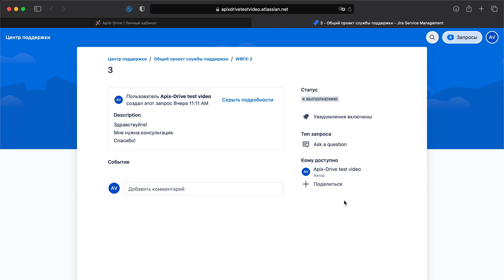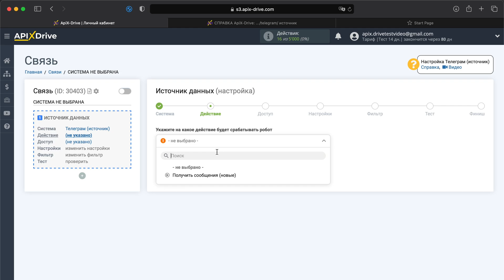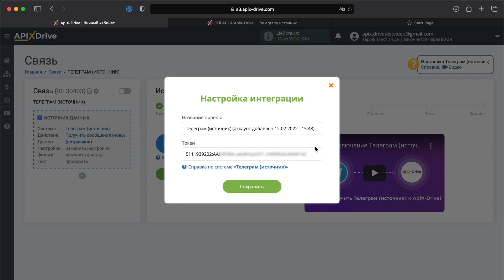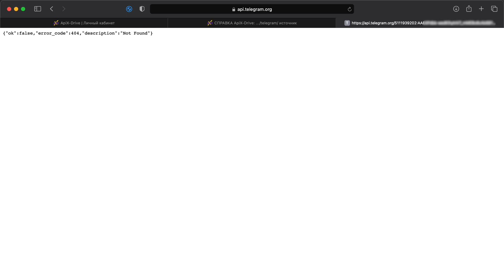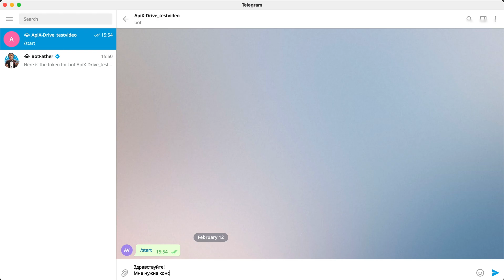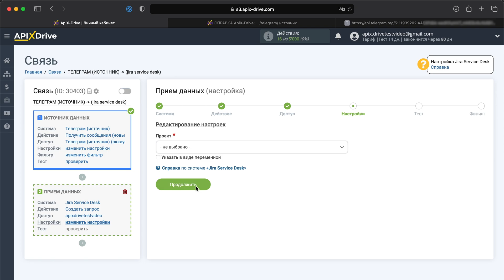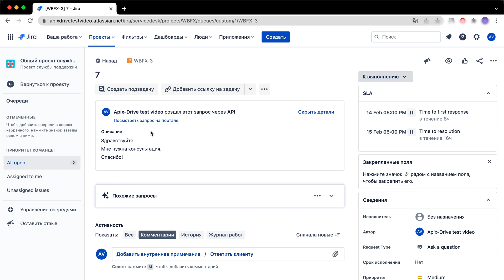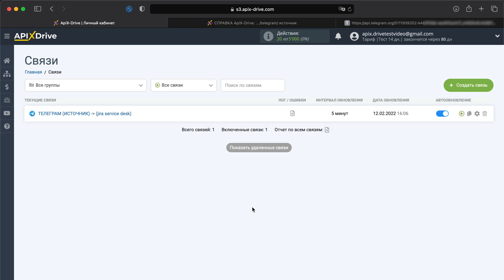Интеграция Telegram и Jira Service Desk | Как передавать сообщения из Телеграм в Джира Сервис Деск?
Как передавать сообщения из Телеграм в Джира Сервис Деск? | Интеграция Telegram и Jira Service Desk через ApiX-Drive

✓ Покажем как без программистов и интеграторов настроить передачу новых сообщений из Телеграм в Джира Сервис Деск.

【 Навигация по видео 】
  • 0:00​​​​​ - Введение
  • 0:34 - Настройка Telegram в качестве Источника данных
  • 5:21 - Настройка Jira Service Desk в качестве Приемника данных
  • 8:08 - Настройка автообновления